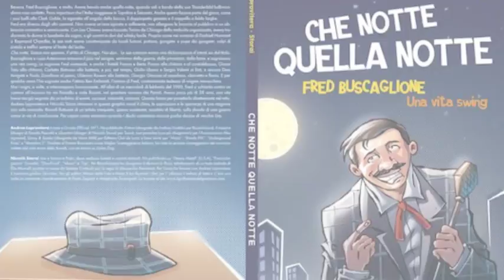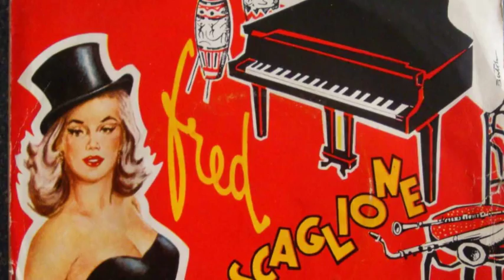Fred Buscaglione - pericolosissima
Canzone di Buscaglione dedicata alle donne . . . .